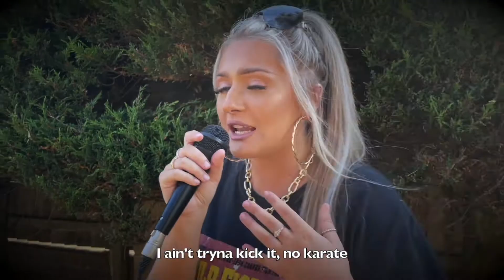AfterParty - KHALYSIS (original song)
Here's another original for you all that we wrote a few weeks back. We produced and recorded this at home!